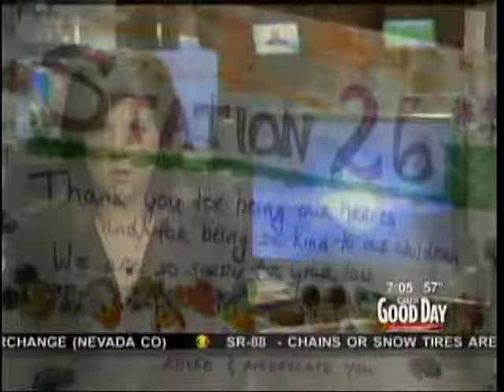Bear Caught in Tree Colibran Co. 06-05-2011.mpg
Bear Caught in Tree Colibran Co. 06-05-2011